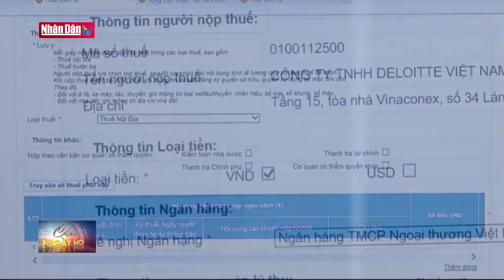Cảnh báo ứng dụng giả mạo cơ quan thuế